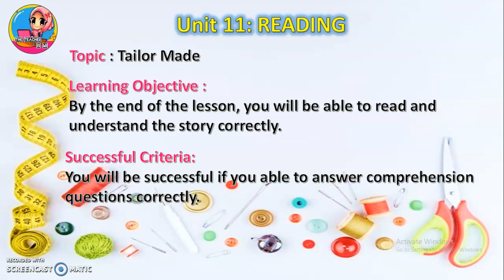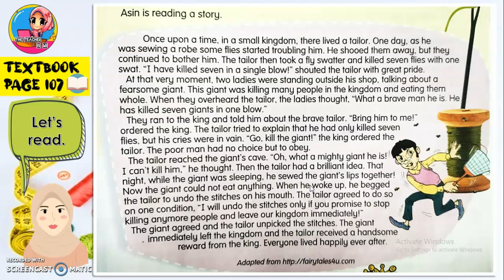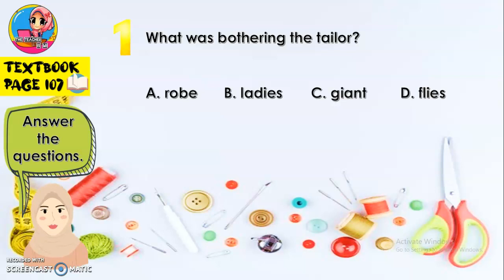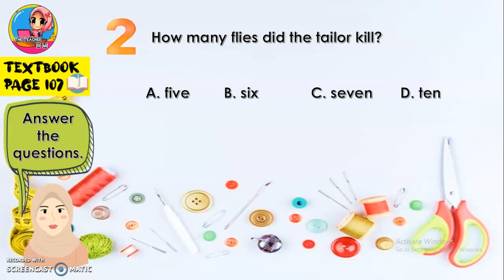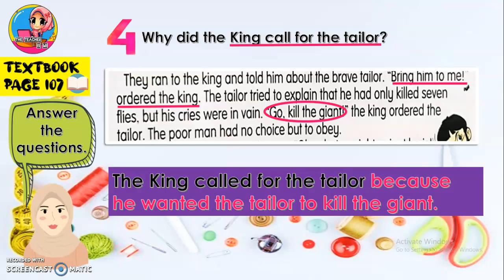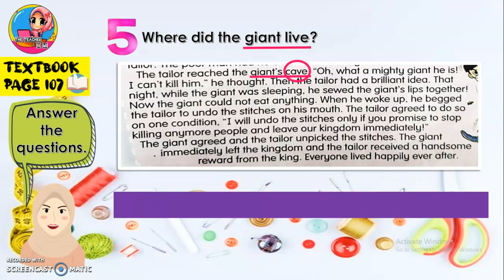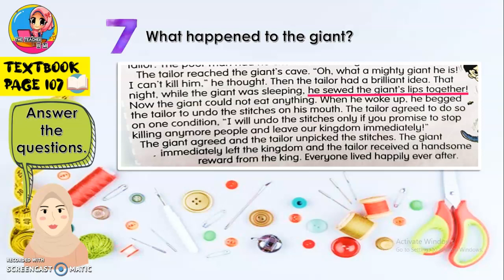ENGLISH YEAR 6 UNIT 11 TAILOR MADE :READING A STORY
Based on English Year 6 SK Textbook page 107